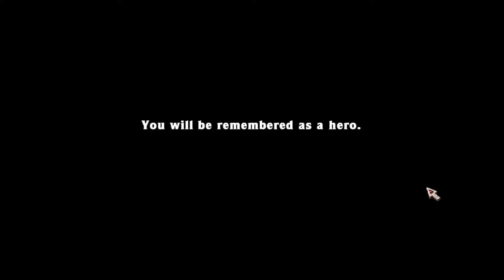Spelunky Daily Challenge 22nd Feb